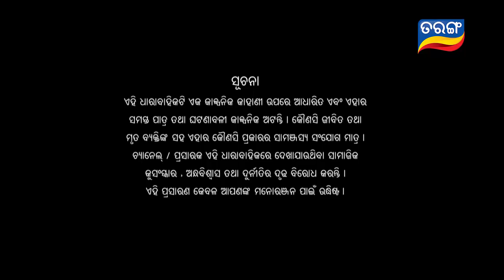Durga | Full Ep 1217 | 1st Nov 2018 | Odia Serial - TarangTV